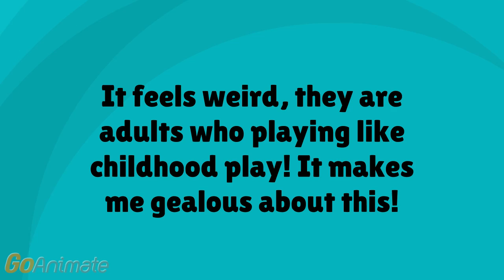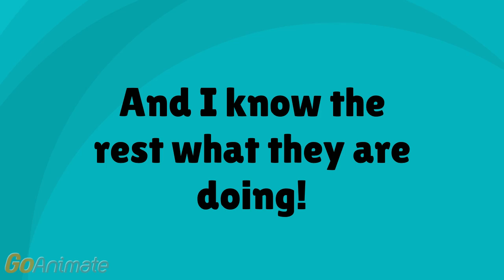How they are doing during cake watching TV for Test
TCS= The Countryballs Show